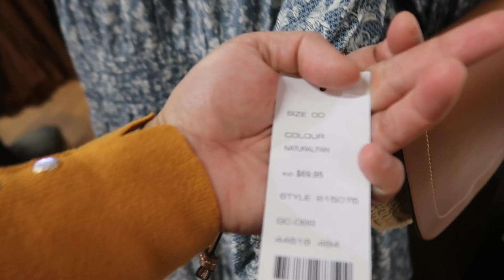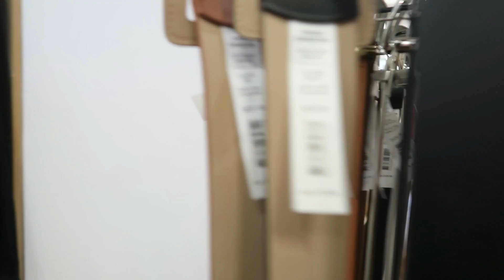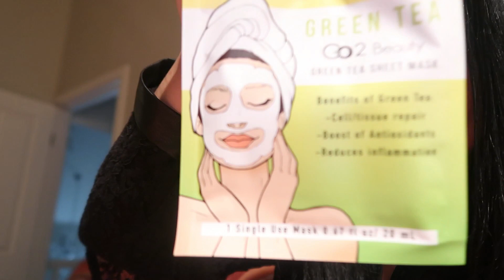LURUSIN RAMBUT 3,4 JUTA & KE PESTA 40 TAHUN KA STELLA DI RESTORAN ITALIA & MERIAH PESTA KEMBANG API